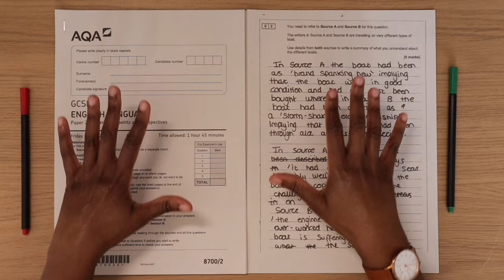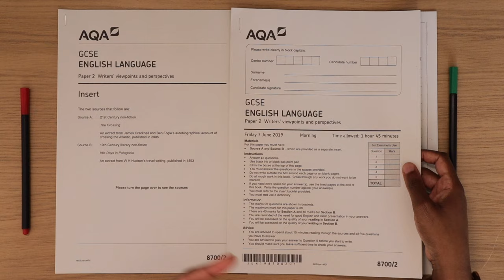The ONLY English Reading Strategy You Need In 2025